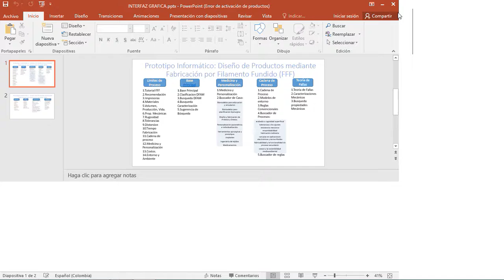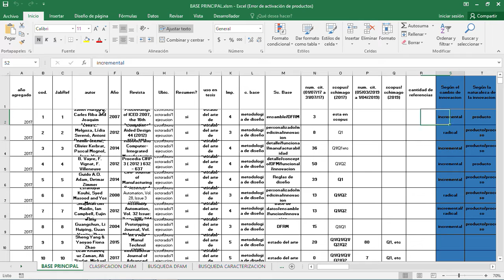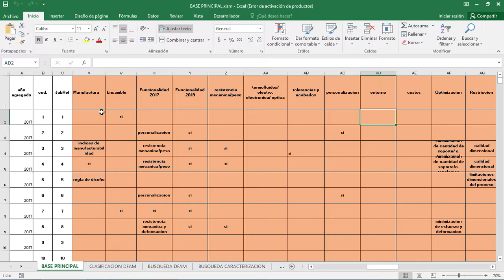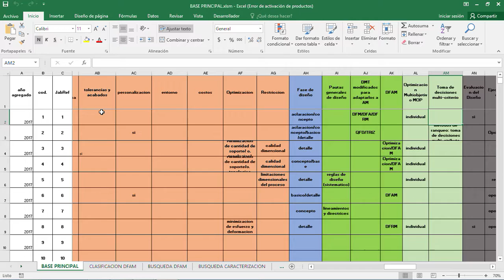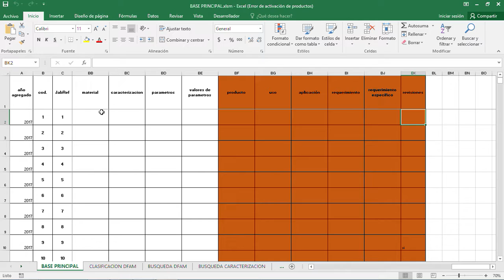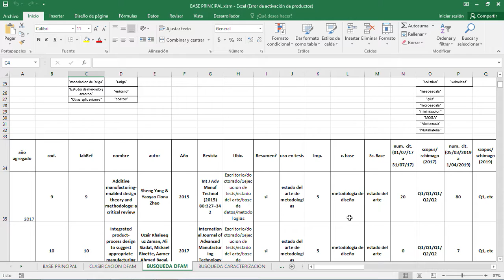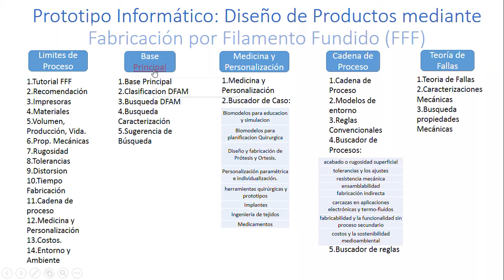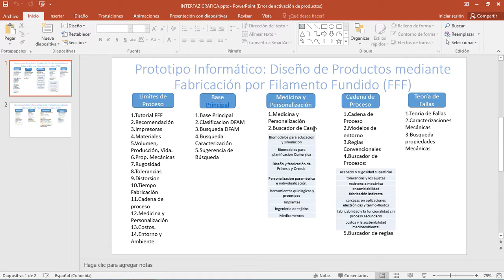Capacitación de prototipo informático DF-FFF: Base Principal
Capacitación de prototipo informático de Diseño de productos para la Fabricación por Filamento Fundido: Base Principal. Video Tutorial para guiar a diseñadores en el uso de prototipo informático que les ayude a diseñar y fabricar productos utilizando FFF.